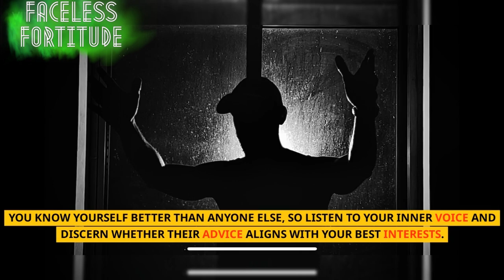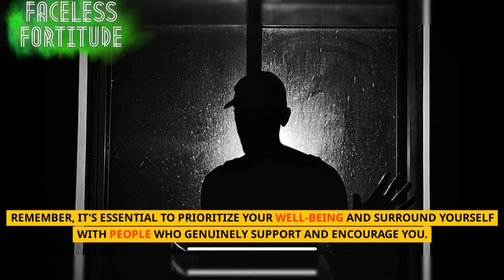How to Deal With Fake Friends? | (8 POINTS)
WAKE UP!

B-Roll Footage taken from Story Blocks.